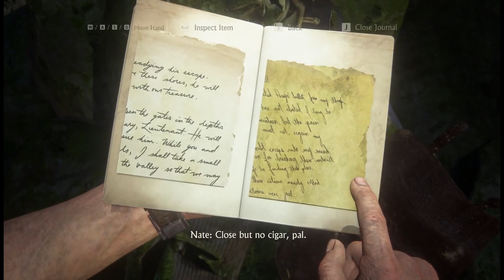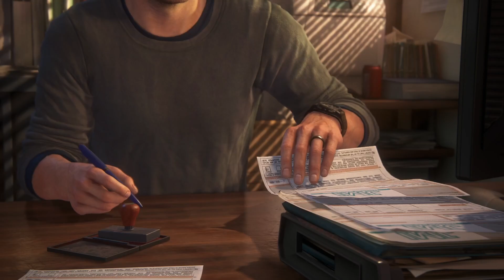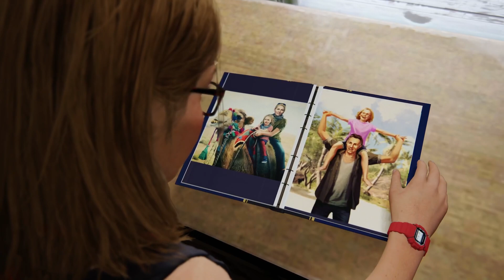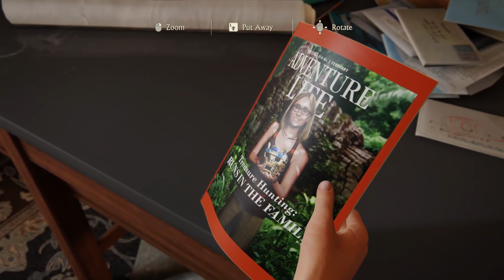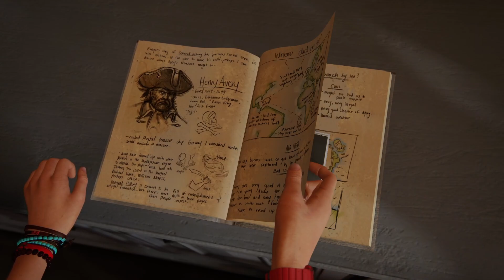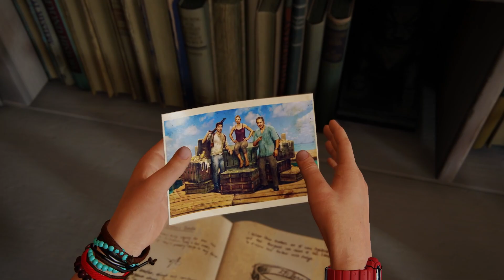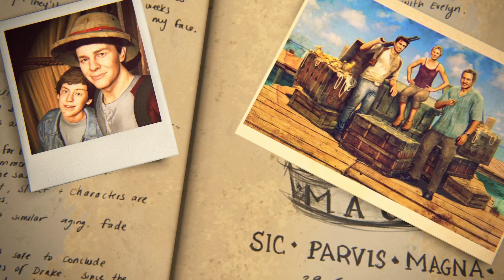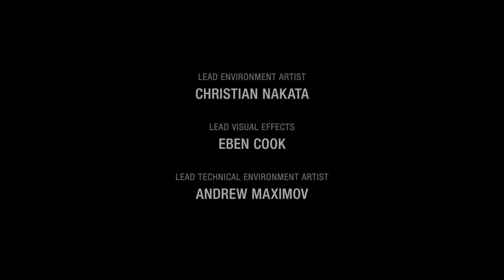A THIEF'S END!!! | UNCHARTED 4 | ENDING | PC | GAMEPLAY | PART #16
Welcome to the final episode of one of the best games ever made Uncharted 4 : A thief's end.
Nathan drake's story ends here, hope you'll enjoy it...
00:00 Intro
00:20 Brother's keeper
12:14 A Thief's End
38:00 Crash Bandicoot
39:40 Epilogue